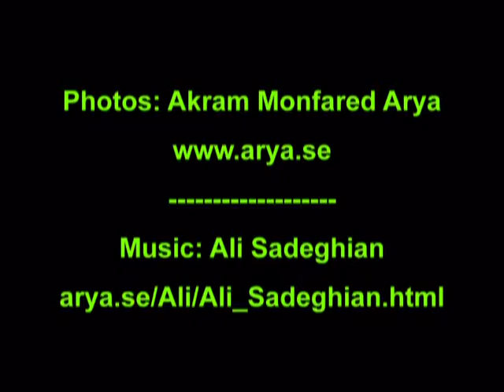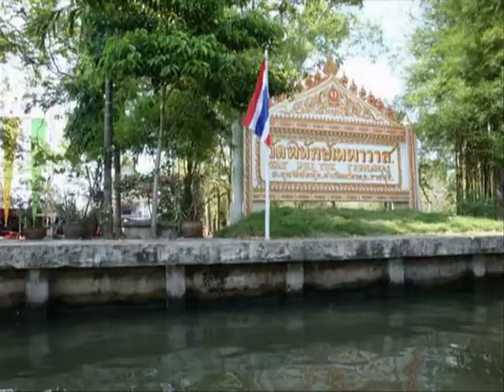Akram Monfared Arya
Photos: Akram Monfared Arya